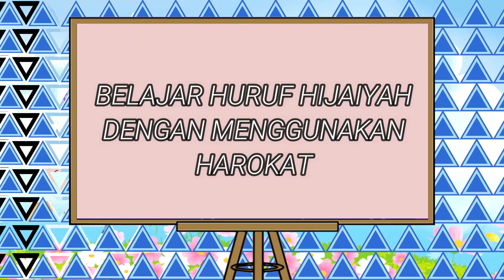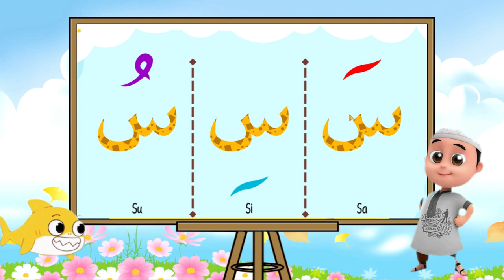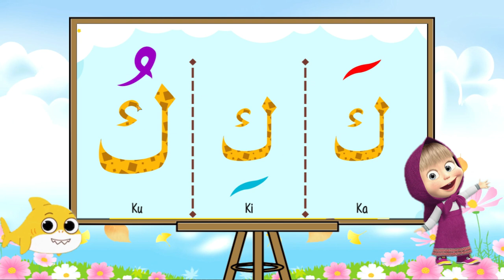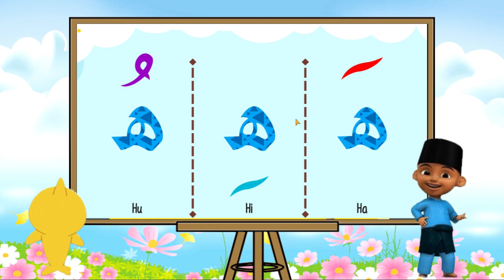Belajar Mengenal Huruf Hijaiyah dengan Harokat dalam 3,5 Menit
Hai teman-teman, mari kita belajar huruf hijaiyah dengan harokat fathah, kasroh dan dummah. semoga bermanfaat.

Terima Kasih